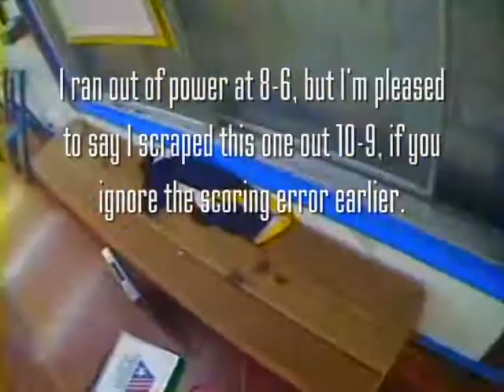SF Fencers Practice Helmet Cam Bill VS Alex 041510